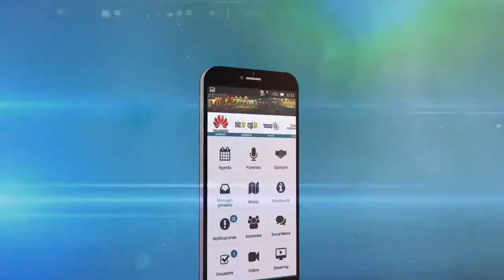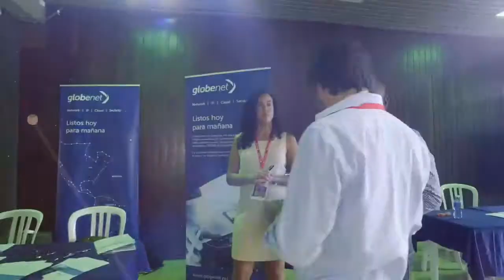Patrocina los Eventos de LACNIC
Los eventos de LACNIC son verdaderos espacios de encuentro regional para el diálogo multisectorial, la capacitación técnica de alto nivel y el debate sobre los temas que más interesan a la comunidad de internet.

LACNIC events provide a regional meeting space for multistakeholder dialogue, high-level technical training, and the discussion of topics that are of the greatest interest to the Internet community.

 Os eventos de LACNIC são verdadeiros espaços de encontro regional para o diálogo multissetorial, a capacitação técnica de alto nível e o debate sobre as questões que mais interessam à comunidade da Internet.